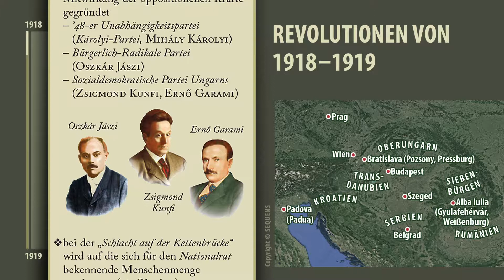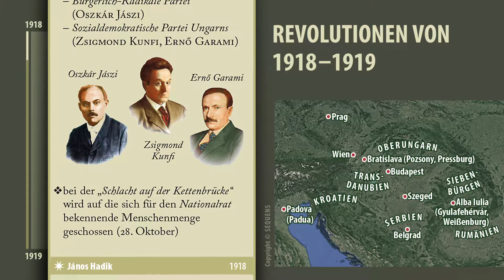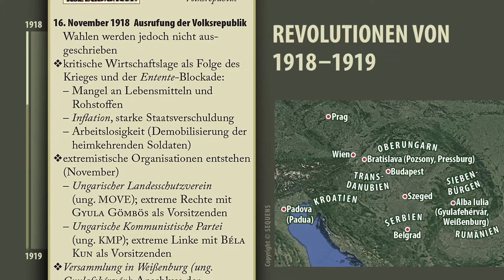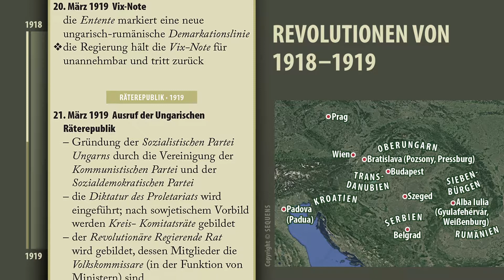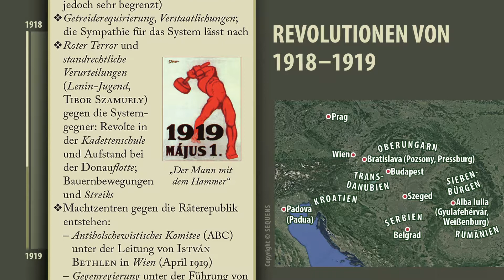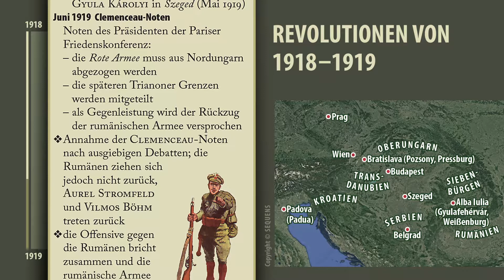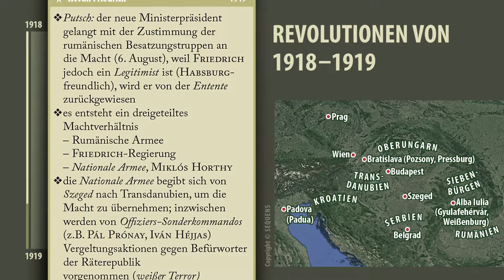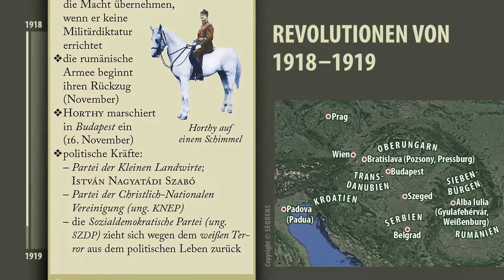Geschichte Ungarns | 1918 | Revolutionen von 1918–1919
SEQUENS Methode
Zusammengestellt von András Virágvölgyi

Hungarian History | Created based on the SEQUENS method
Edited by Andras Viragvolgyi